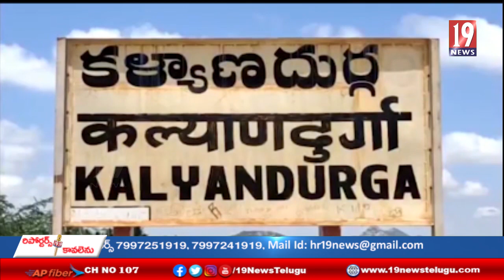కళ్యాణదుర్గం రూరల్ మండల పరిషత్ అధ్యక్షుల ఎన్నిక- అనంతపురం జిల్లా